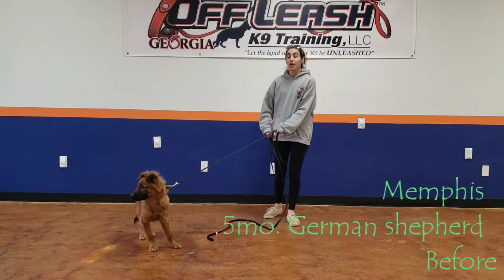Memphis | 5 Month Old German Shepherd | Athens GSD Trainers | Dog Trainer Athens, Georgia